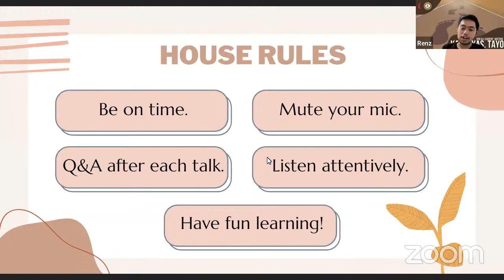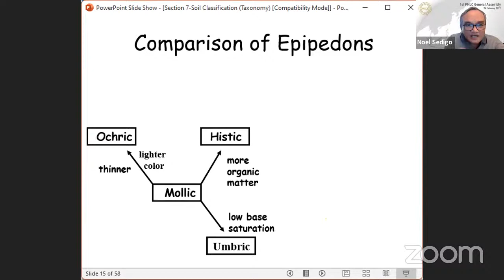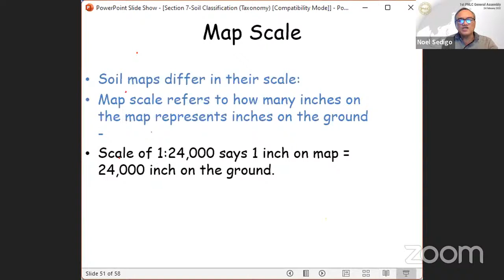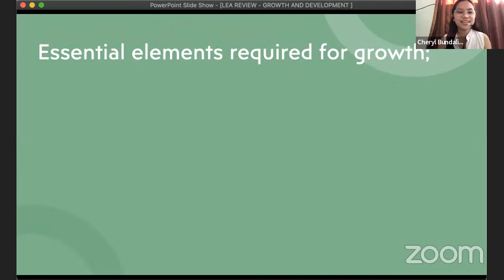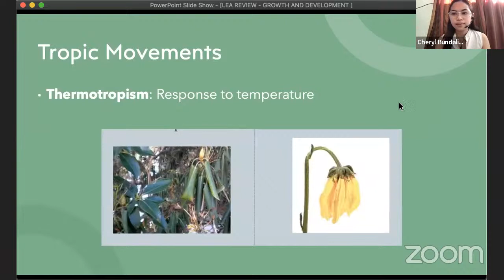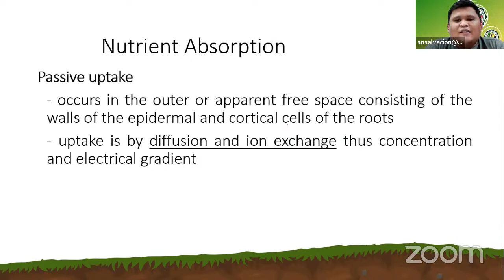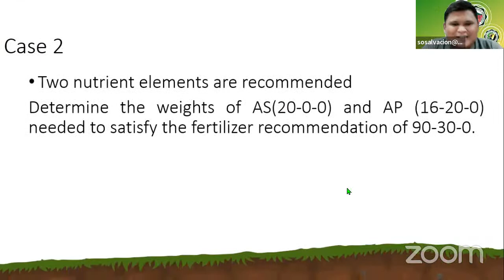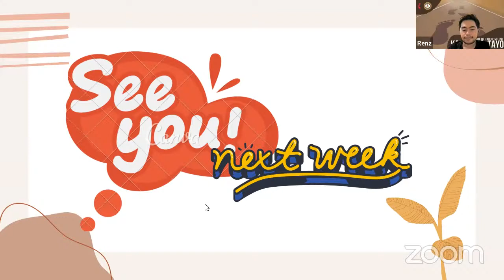SOILSCI Review Sessions